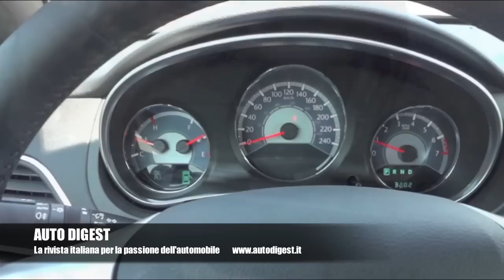Lancia Flavia: prova verità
Luci e ombre nel racconto di Auto Digest TV che ha provato la Lancia Flavia assieme a un famoso decano del giornalismo automobilistico italiano, Gianni Marin, fondatore e direttore per 30 anni di Gente Motori.

*La colonna sono è tratta dall'Album di Papik "Music Inside"